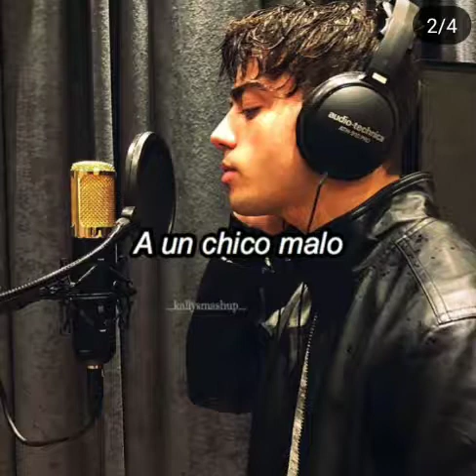Parejas de kallys mashup 😍 (Ocean)